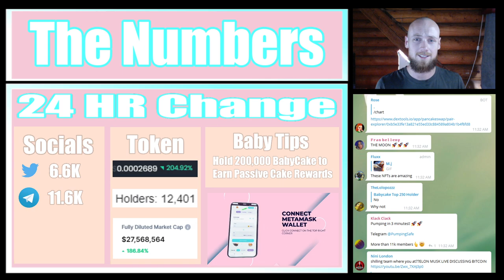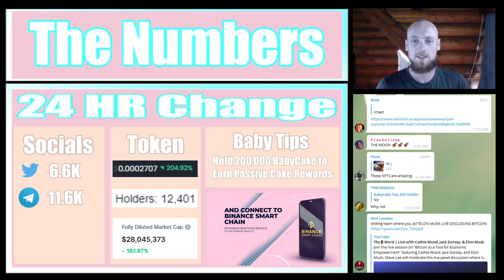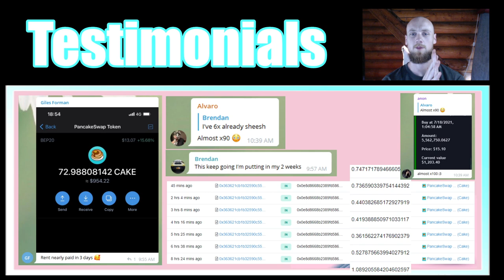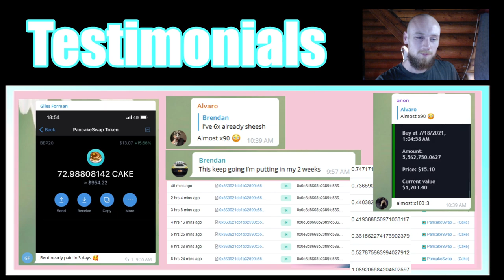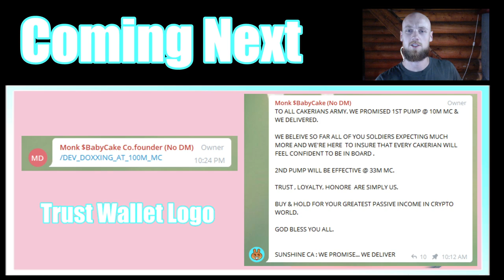BabyCake Let's Look at the Numbers! Massive Growth! What's Next!?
Going to be going over the last couple days of babycake and what to expect for the future. If you want to see more babycake content please let me know in the commnents!!

Fund my Work Directly:
BNB: 0x0e8d8668b2389fD586E298CBaCCcF1B9e3Ef4f10
BTC: bc1qds40x08h6z44eqwpqufmgs2kzksk3n75aq3x4y
ETH: 0xB02522AF5046eeA6F82435B29fF47779f44Fa93a